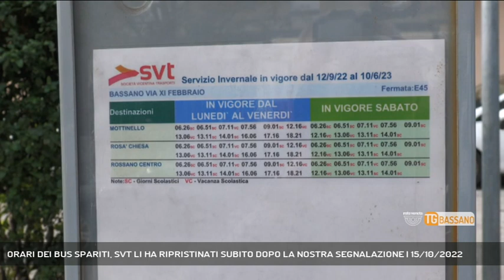ORARI DEI BUS SPARITI, SVT LI HA RIPRISTINATI SUBITO DOPO LA NOSTRA SEGNALAZIONE | 15/10/2022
TG Bassano del Grappa 15/10/2022 - BASSANO DEL GRAPPA - "Sono spariti gli orari dell'autobus che porta in ospedale". La segnalazione è arrivata a Reteveneta e noi l'abbiamo girata a svt.  || Viale 11 febbraio, a due passi dal centro di Bassano. Fermata delle corriere, sia per il servizo urbano che extraurbano. Vedete bene che sono segnalate tutte le tappe, con tanto di numeri di bus che passano e relative destinazioni, tra cui quello che porta in ospedale. Un servizio fondamentale per le tante persone, soprattutto anziani, che devono recarsi al San Bassiano. Ma c'è un però. Perchè una nostra anziana telespettatrice ci ha informati che le tabelle degli orari degli autobus erano sparite. Lo evdete anche voi. Lei, che sino a qualche tempo fa usufruiva del servizio pubblico proprio per recarsi in ospedale per le visite di controllo, non sapeva più che fare.  Noi, dopo avere constatato l'assenza degli orari del passaggio delle corriere, abbiamo chiesto lumi a svt. Grazie alla nostra segnalazione l'azienda si è subito mossa per ripristinare le tabelle e in un paio di giorni tutto è tornato nella norma. Orari ben visibili e chiari. (Servizio di Vanessa Banzato) - Segui Rete Veneta anche sul digitale terrestre! Visita il sito